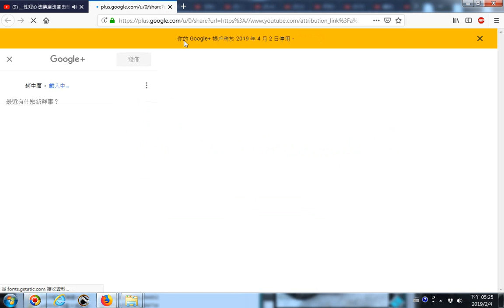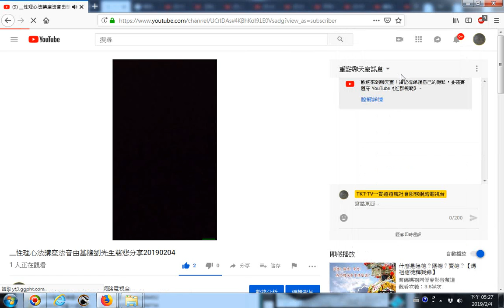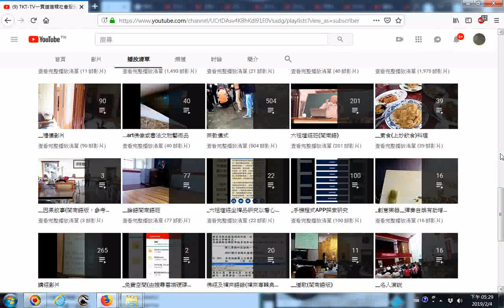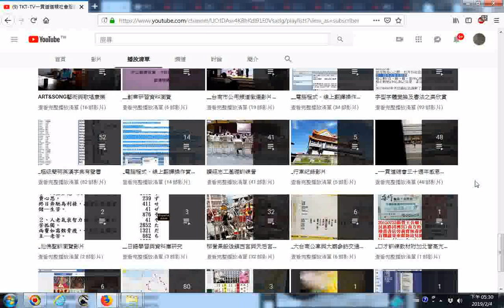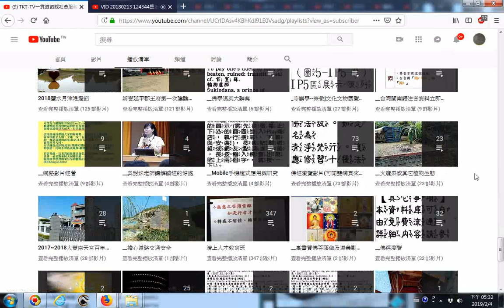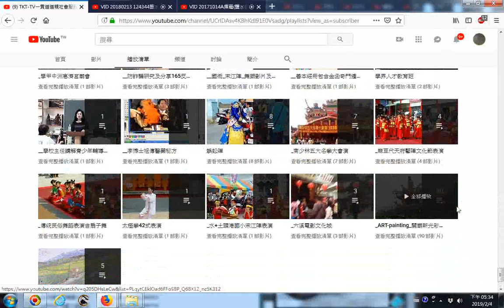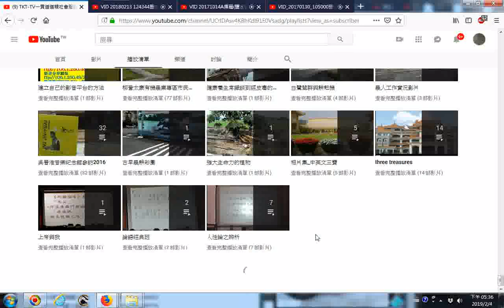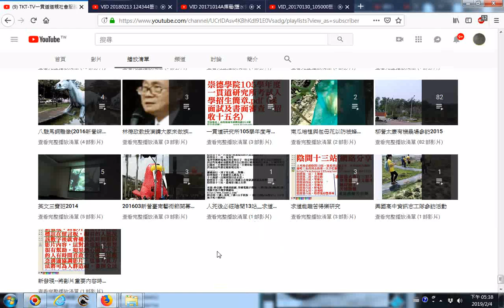20190204TKT TV一貫道道親社會服務網路電視台 YouTube直播性理心法講座法音實況與播放清單